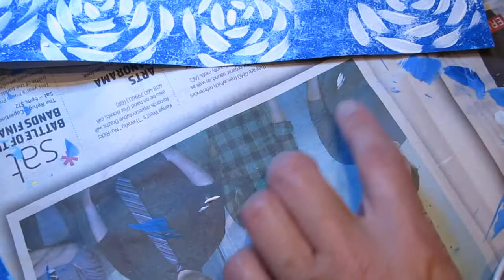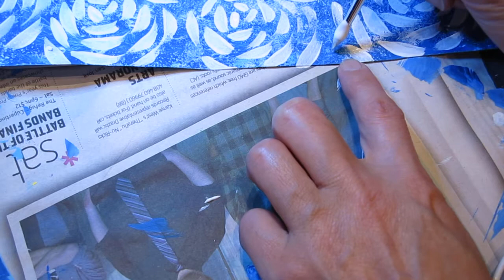Writing roses 02